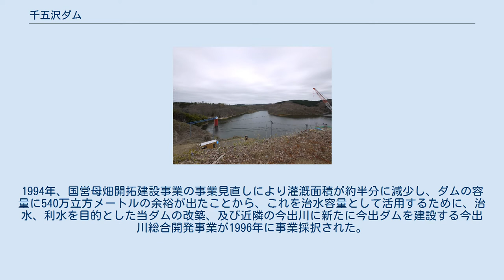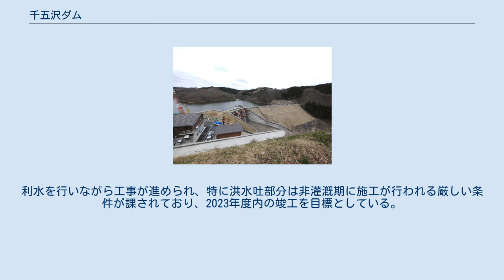千五沢ダム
千五沢ダム（せんごさわダム）は、福島県石川郡石川町大字母畑の阿武隈川水系北須川に建設されたダム。
もともと灌漑のみを目的としていたが、2009年（平成21年）より洪水調節を加えて多目的ダムとする改築工事が行われている。
ダム湖は母畑湖（ぼばたこ）と名付けられている。
 1967年、国営母畑開拓建設事業の基幹施設として周辺の農地造成とともに着工され、1975年3月に完成し、郡山市、須賀川市、白河市、石川郡石川町、玉川村、西白河郡中島村の3市1町2村へ灌漑用水を供給している。
しかし、着工前の1966年や、完成後の1986年の8.5水害による出水で家屋や農地の浸水被害が発生していた。
1994年、国営母畑開拓建設事業の事業見直しにより灌漑面積が約半分に減少し、ダムの容量に540万立方メートルの余裕が出たことから、これを治水容量として活用するために、治水、利水を目的とした当ダムの改築、及び近隣の今出川に新たに今出ダムを建設する今出川総合開発事業が1996年に事業採択された。
だが2007年、水利用を計画していた県中地域水道用水供給企業団が需要の減少を理由に利水参画を断念したため、今出ダムの建設が中止された。
2009年、当ダムの改修と今出川と北須川の狭窄部の改修を基本とした社川圏域河川整備計画を策定し、千五沢ダム再開発事業として新たに事業着手され、2014年より洪水吐の改築工事が開始された。
洪水吐はダム構体を頂点とし4本の洪水吐が放射状に位置するラビリンス型が採用されており、全国でも珍しい形式である。
利水を行いながら工事が進められ、特に洪水吐部分は非灌漑期に施工が行われる厳しい条件が課されており、2023年度内の竣工を目標としている。